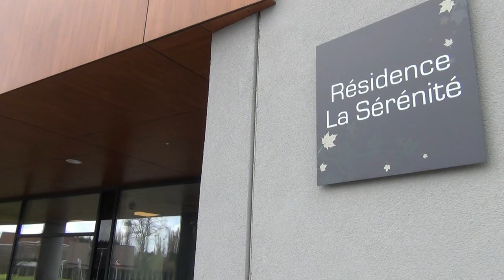CPAS Sambreville - Maison de repos peu énergivore et connectée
Un reportage réalisé par l'Union des Villes et Communes de Wallonie concernant la nouvelle maison de repos du CPAS de Sambreville, un bâtiment peu énergivore et 100% connecté. Un projet englobé dans un pôle d’accueil aux personnes âgées où l'ancien bâtiment sera rénové et transformé en vue de proposer de nouveaux services s’inscrivant dans une démarche d’économie circulaire.